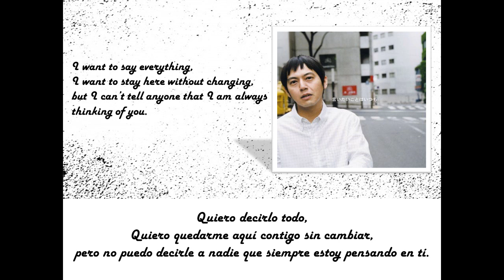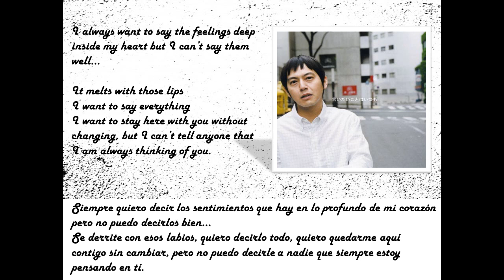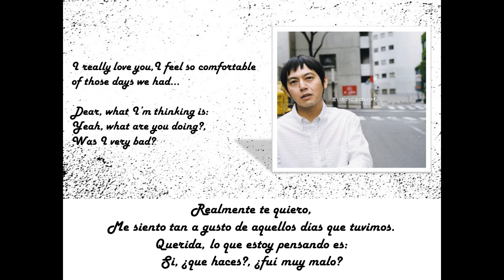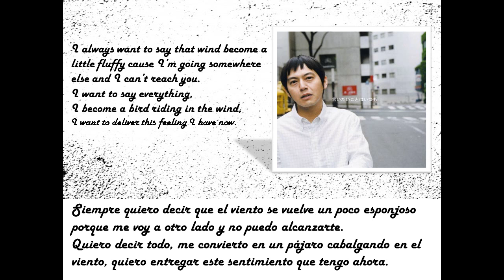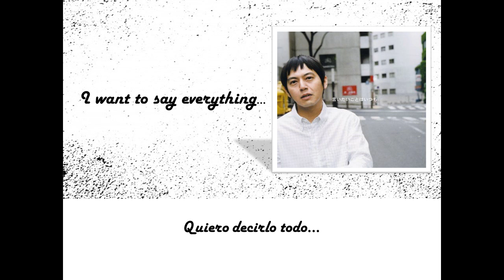SUNEOHAIR - Iitai Koto wa Itsumo (Español/English)(wally_works)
SUNEOHAIR - Iitai Koto wa Itsumo
Album: Birthday 2008

LYRICS:
Iitai koto wa itsumo
hato no oku ni atte
umaku wa ieyashinaikedo
yorisou yo ni tokeatte

iitai koto wa zenbu
kawarazu ni koko ni atte
darenimoienai kedo so,
itsumo omotteru yo

kaisoku densha hitonami ni yura rete
sora o miageru son'na koto mo nakunatte

daisukidatta kimi o
dakishime atta hibi o
furikaeri mo shinai no wa
so ne
tameiki bakari warukatta ne

umaku wa ienaikedo
sono kuchibiru to tokeatte
iitai koto wa zenbu kawarazu ni koko ni atte
darenimoienai kedo so, itsumo omotteru yo

saishu densha omoide ni yura rete
sora o miageru hoshizora kireida na

daisukidatta kimi o
nagusame atta hibi o
itooshi to omou no wa
so ne,
nani shi teta ndarou warukatta ne

fuwari fukukaze ni natte
doko ka e itte shimaukara
kimi no moto made todokanai
iitai koto ga zenbu
kaze ni noru torininatte
imasugu kono omoi o todokete hoshi

aitai toki wa itsumo
kanawanai kyori ni natte
hiza o kakaete kiku rabusongu
son'na no sabishi sugirukara

kakusazu ni kimi ni iu yo
ienai toki wa gyutto
gyutto dakishimete ageru yo

CREDITS:
-MakiKawaiiKirameki
-SUNEOWALLY